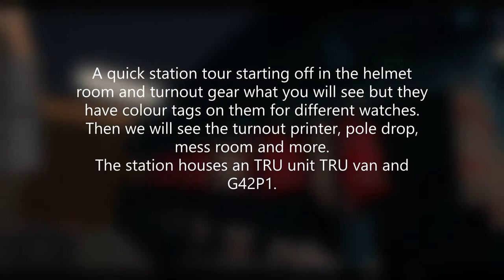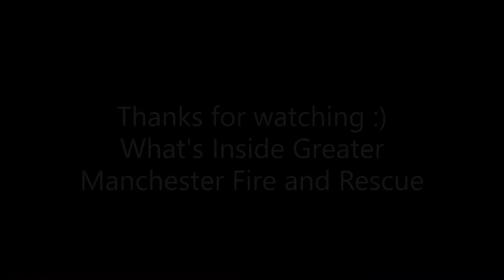What's Inside GMFRS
Roblox EP1
Yes its 17 mins long this was a hour and a half watch what it was filmed from.